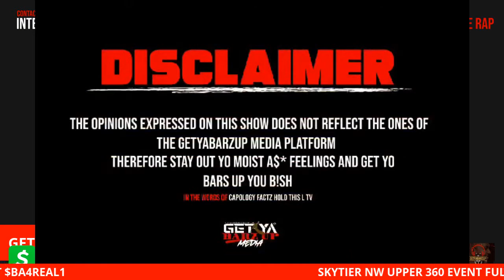SKYTIER NW UPPER 360 EVENT FULL RECAP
Post link to video
Shout out channel name GetYaBarzUp Media